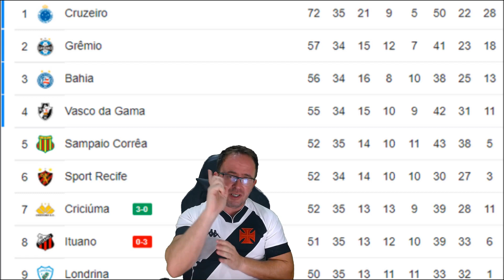🚨QUE ISSO SPORT ? TENTARAM BARRAR O VASCO - VASCO X SPORT FINAL DE HOJE